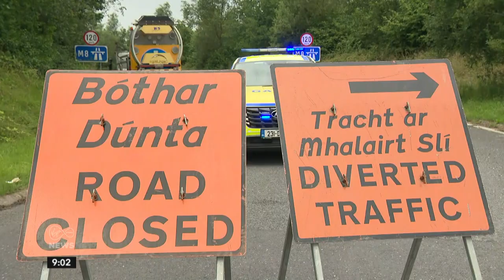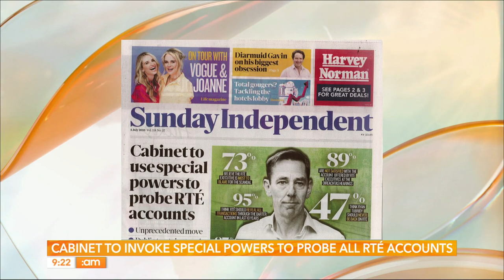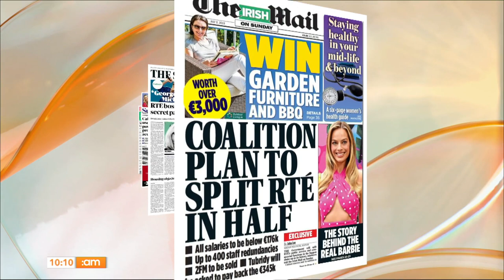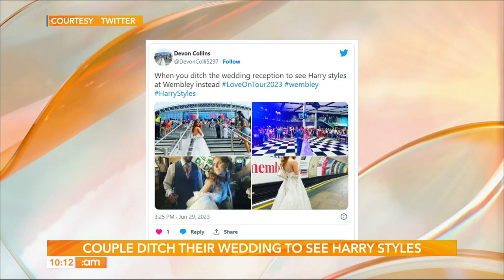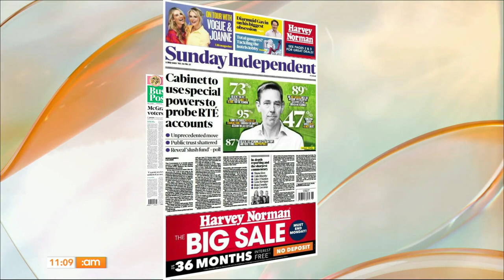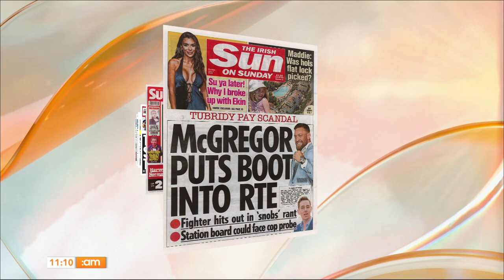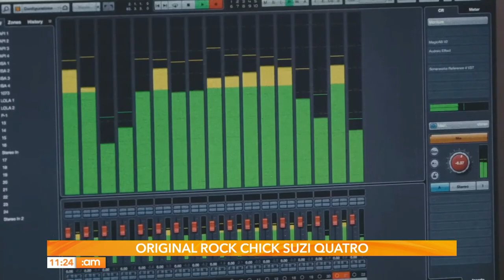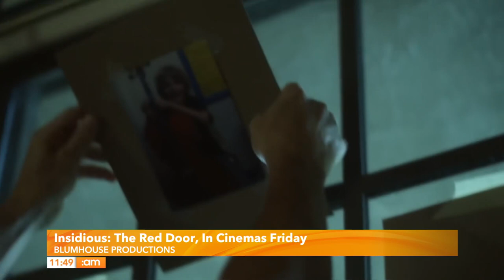Suzi Quatro, Young Offenders Star Hilary Rose, Rugby 7s & Are UFOs Real? | Ireland AM (02/07/23)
Happy Sunday ☀

🎤 ROCK CHICK SUZI QUATRO! 👩🏻‍🎤

🎭 YOUNG OFFENDERS’ HILARY ROSE! 🤣

🛸 UFO SIGHTINGS! 👽

0:00 | Good Morning
1:45 | News with Hannah Murphy
7:10 | Headlines
12:53 | Making the news
23:03 | Summer wardrobe
30:31 | What caught our eye
36:53 | Ireland's Rugby 7s
45:58 | Shredded chicken satay
55:09 | Hilary Rose
1:05:27 | What caught our eye
1:19:21 | Suzi Quatro
1:22:02 | World UFO Day
1:30:52 | Telly preview
1:38:54 | Goodbyes